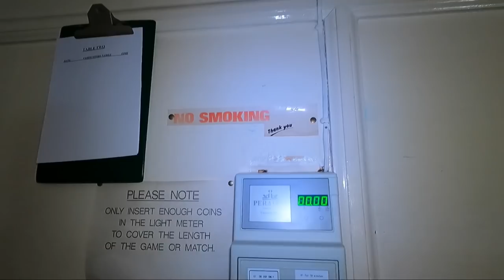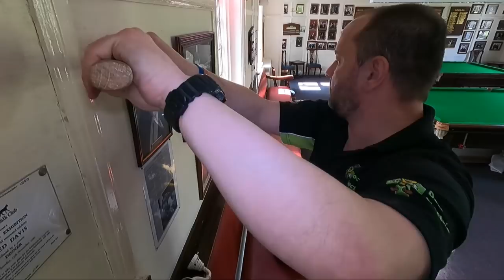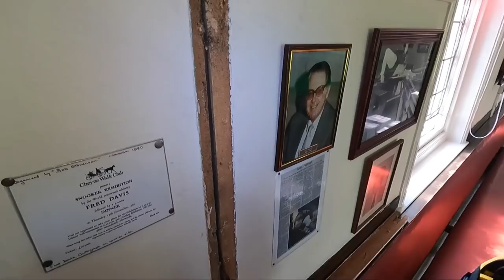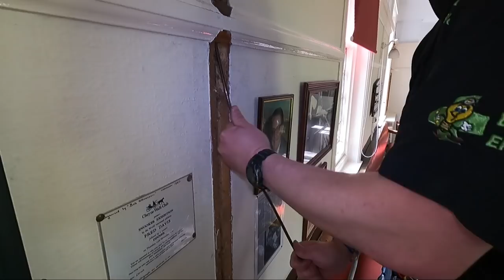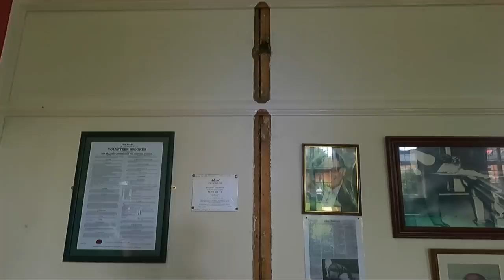Changing snooker wall lights part 1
First of a 2 part series-
Changing the snooker wall lights at Cheyne Walk Club.
They were MIMS/Mineral Insulated cables which have deteriorated over time, we changed them to twin & earth into pattresses.